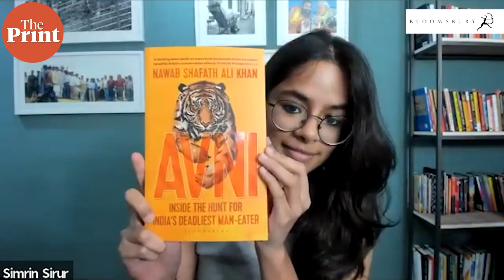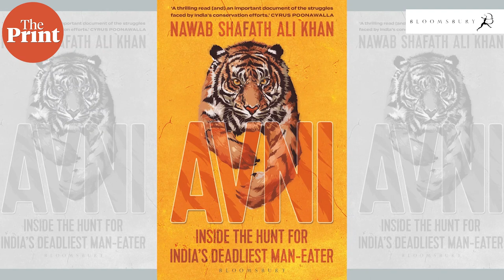There was a conspiracy to sabotage our capture of tigress Avni, says Nawab Shafath Ali Khan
When man-eating tigress T1, also known as Avni, was killed in 2018, licensed hunter Nawab Shafath Ali Khan and his son Asghar were villianised by the media. In his new book 'AVNI: Inside the Hunt for India's Deadliest Man-Eater,' Khan recounts the operation and for the first time, tells his side of the story.

The book is a Bloomsbury publication.